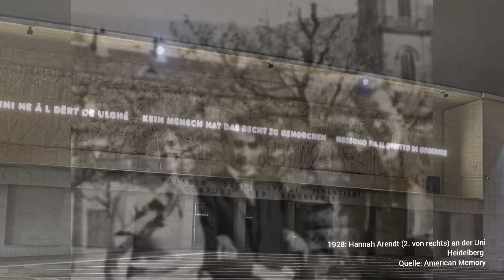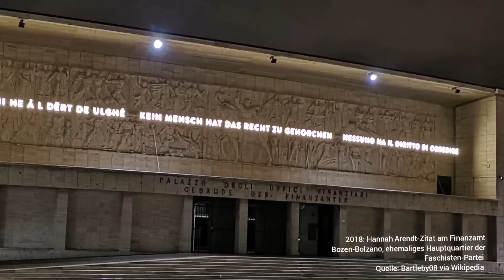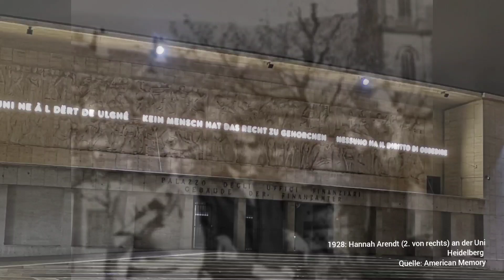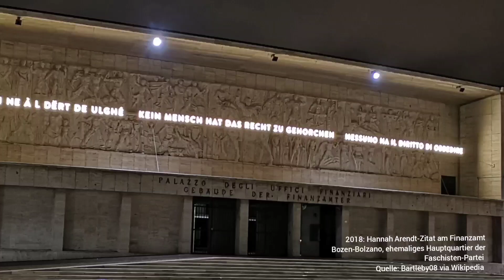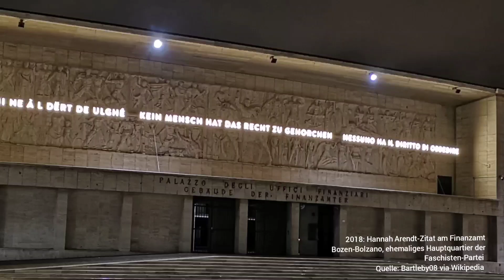Hannah Arendt über Erziehung: Wie man mit Kindern umgehen sollte🧒 Vorlesung 1958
In dieser Vorlesung vor Pädagogen will Hannah Arendt Erziehung neu denken, beziehungsweise alt ... Sie stellt eine Krise der Erziehung in der Moderne fest.

Den Vortrag hielt die Philosophin in Bremen am 13. Mai 1958. Erstmals veröffentlicht wurde die Aufzeichnung am 4.9.1958 im Radio Bremen.

🏛Inhalt:

0:00 Vorbemerkung
2:32 Chancen der Krise
3:58 Krisenherd Vereinigte Staaten von Amerika
8:31 Der Einfluss der Politik auf die Erziehung seit dem 18. Jahrhundert
11:25 Kinder zur Utopie erziehen
12:10 USA: Die Illusion der neuen Welt
14:57 Progressive Education
16:34 Gemeinsinn in der Krise
18:53 Das amerikanische Gleichheitsprinzip
23:42 1. der 3 Maßnahmen der Progressive Education
28:44 2. Maßnahme: Lehre verallgemeinern
30:43 3. Überzeugung: Wissen entsteht ausschließlich durch eigene Erfahrung
35:54 Stand der Krise in den USA
36:01 Wie kam es zur Krise?
36:53 Warum konnte man jahrzehntelang auf die Krise zusteuern?
Was kann man aus der Krise lernen?
38:38 Das Kind in Bezug auf die Welt
39:36 Die Verantwortung der Eltern
39:53 Schutz der Welt
40:07 Schutz durch die Familie
41:03 Öffentlichkeit der Welt
42:58 Zerstörung der geborgenen Sphäre durch die moderne Erziehung
44:25 Fehlannahmen der modernen Erziehung
45:05 Überbewertung des Individuellen bei Kindern
47:17 Miderne Erziehung: Nur gute Absichten
48:07 Schule und Welt
49:08 Die Erziehung von Jugendlichen
50:44 Autorität durch Verantwortung der Erziehenden
53:10 Abschaffung der Autorität im Öffentlichen
55:10 Abschaffung der Autorität im Privaten
56:13 Moderne Weltendfremdung
57:52 Das Konservative
58:35 Das Konservative in der Politik
1:00:50 Das Vergangene
1:04:38 Was kommt nach der Krise?
1:07:10 Weg aus der Krise der Erziehung

Fazit: In Fragen der Erziehung stehen sich oft Konservative und Libertäre unversöhnlich gegenüber. Dabei braucht man einerseits das Konservative, denn ein Lehrer erlangt seine Autorität und Glaubwürdigkeit durch sein Wissen und durch die von ihm vermittelten Inhalte - und weniger durch seine Art zu lehren, also seine Pädagogik.

Auf der anderen Seite muss man den Kindern auch Freiraum gewähren, um sie darauf vorzubereiten, die Welt später selber einmal gestalten zu können.